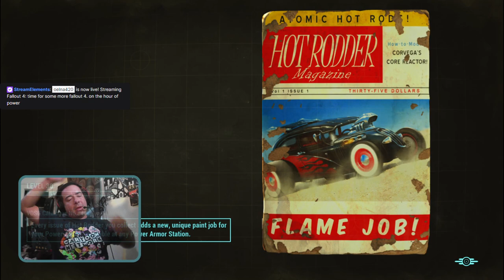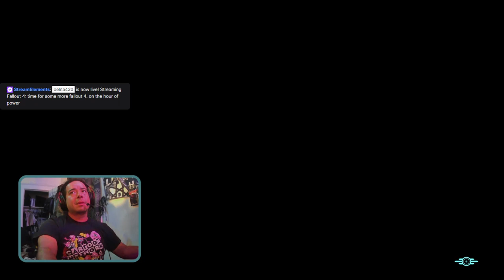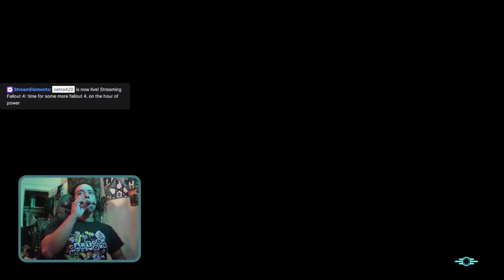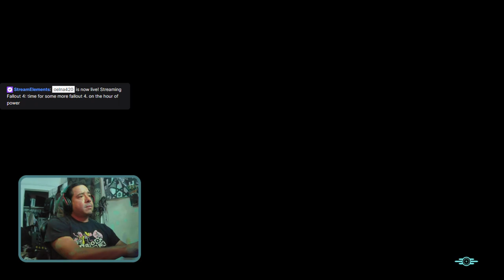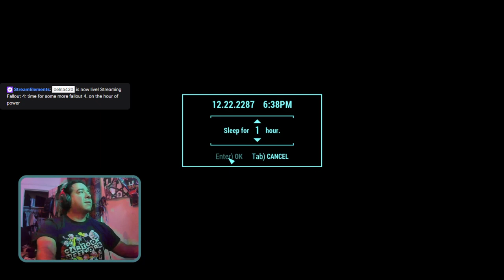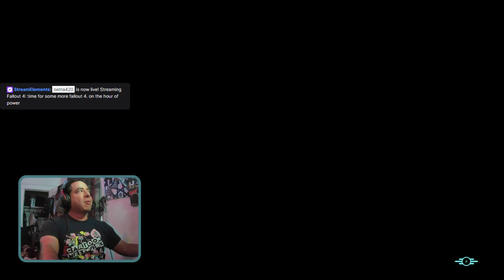time for some more fallout 4. on the hour of power